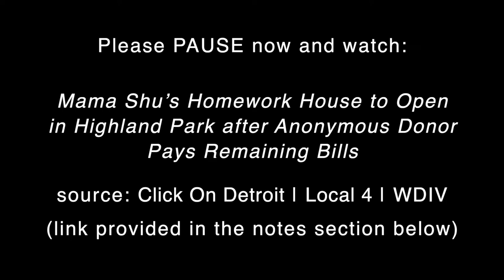6th Annual Building Power Conference (2022) Keynote Speech - Mama Shu REVISED w/ Video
Referenced Videos / Additional Content:

Humanitarian of the Year is Building Futures

Mama Shu’s Homework House to Open in Highland Park
after Anonymous Donor Pays Remaining Bills